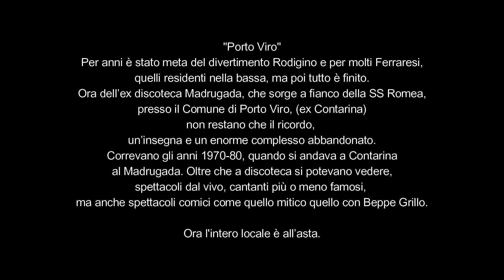Discoteca Madrugada Porto Viro.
Per anni è stato meta del divertimento Rodigino e per molti Ferraresi,
quelli residenti nella bassa, ma poi tutto è finito.
 Ora dell’ex discoteca Madrugada, che sorge a fianco della SS Romea,
presso il Comune di Porto Viro, (ex Contarina)
non restano che il ricordo,
un’insegna e un enorme complesso abbandonato.
Correvano gli anni 1970-80, quando si andava a Contarina
al Madrugada. Oltre che a discoteca si potevano vedere,
spettacoli dal vivo, cantanti più o meno famosi,
ma anche spettacoli comici come quello mitico quello con Beppe Grillo.

Ora l'intero locale è all’asta.